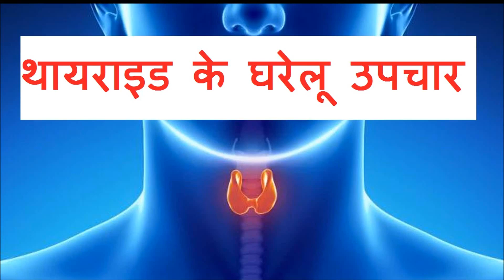थायराइड के घरेलू उपचार | Natural Home remedies for Thyroid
थायराइड के घरेलू उपचार, Natural  Home remedies for Thyroid, थायराइड से छुटकारा पाने के घरेलू उपाय, How to get rid of thyroid problem naturally, Natural treatment for thyroid, Thyroid se chutkara pane ke gharelu nuskhe,
Wheat grass juice is a very effective remedy for thyroid.
Consume 5 gm mulethi powder with honey daily to cure thyroid.
Coriander chutney cures hypothyroidism as well hyperthyroidism problem.
Ujjayi pranayam also cures thyroid.